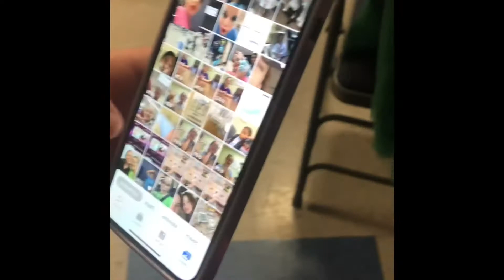Friday show (9/2) vlog (re-upload)